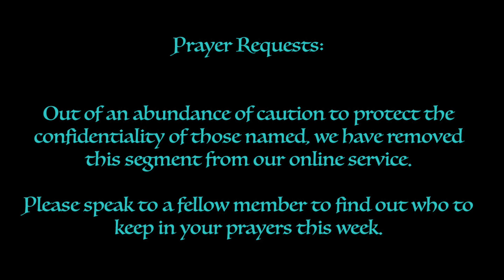WPC First Sunday of Advent Full Service ft Sermon: "Speechless" - 11/28/21